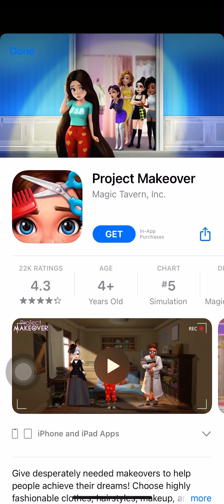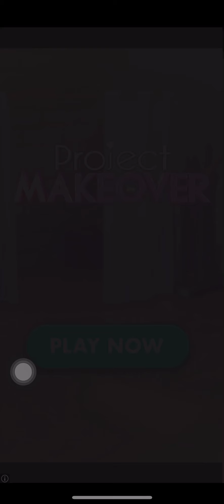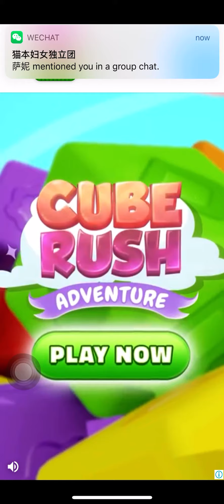Colour bump 3D game